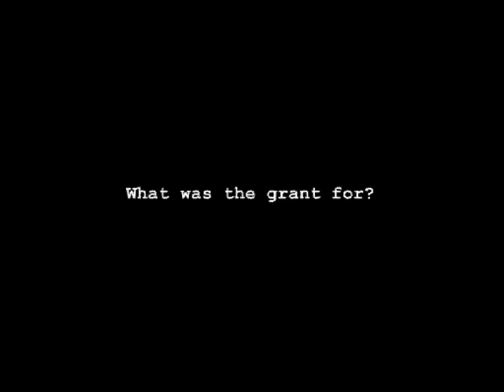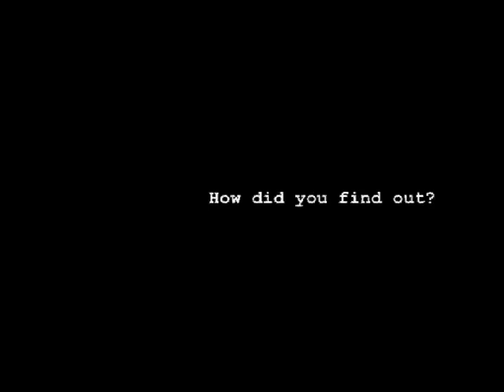Rejection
Months after enjoying success, University of Nottingham scientist David Scott experiences the other side of the coin - a grant rejection!